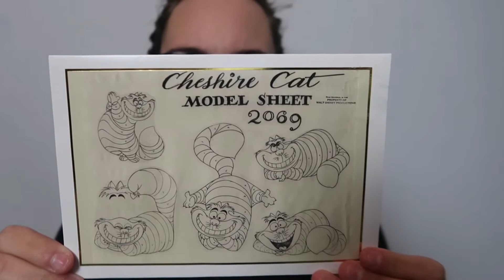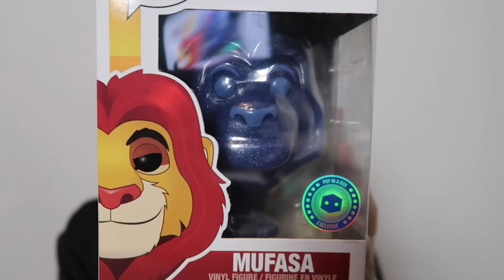Funko Pop Christmas Swap | Vlogmas (12/6/2020)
Merry Vlogmas! I know it's a little different than we had planned, but it's vlogmas, and we're HERE for it! We've teamed up with some channels to put together our first box swap! And of course, it's funko pops!!!

Music and Sound effects provided by Audiohero.com and Filmora